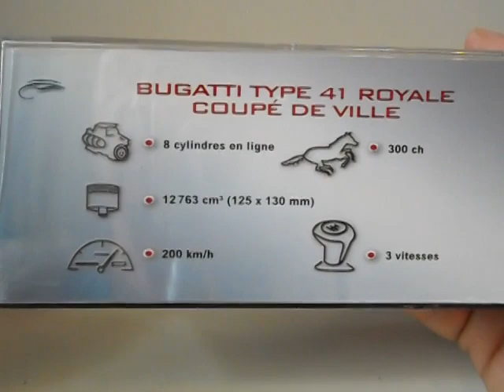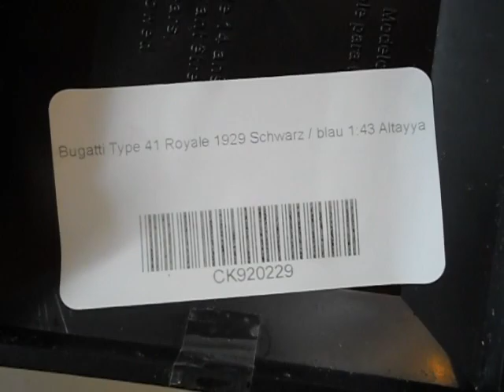Bugatti Type 41 Royale,1929,Altaya.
Огляд модельки Bugatti Type 41 Royale,1929,Altaya.